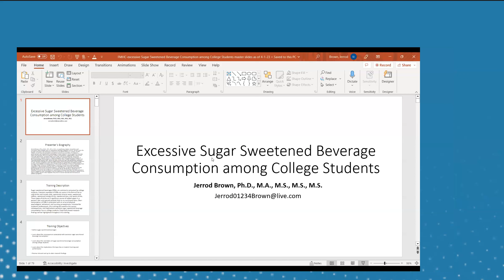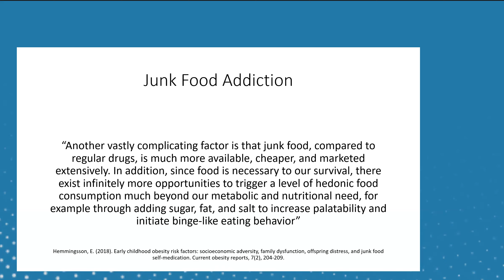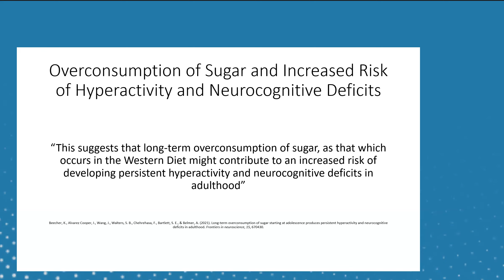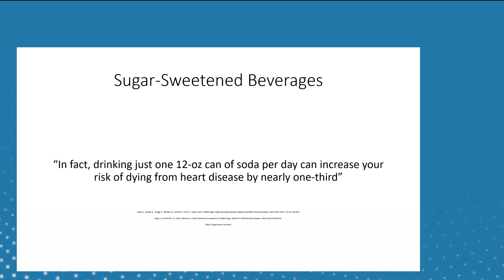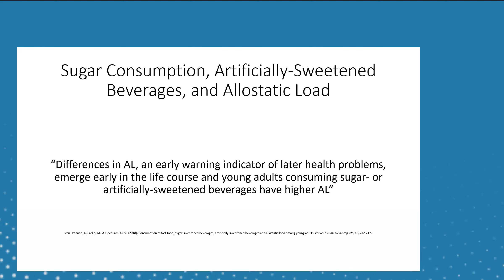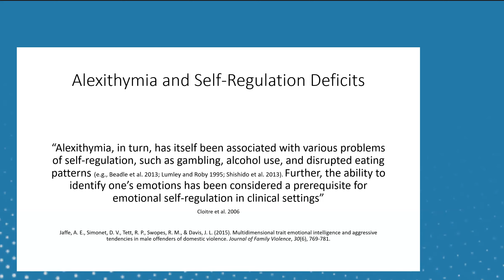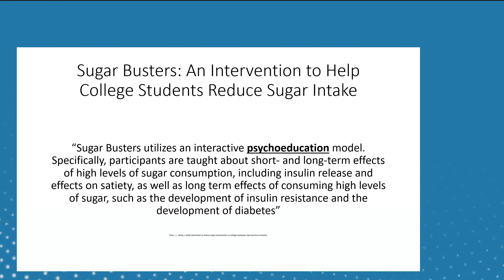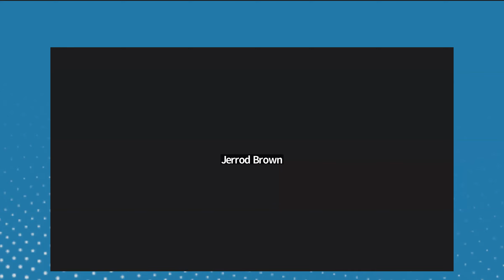Excessive Sugar Sweetened Beverage Consumption among College Students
Excessive Sugar Sweetened Beverage Consumption among College Students: Implications for Mood, Behavior, Learning, and Cognition

Sugar-sweetened beverages (SSBs) are commonly consumed by college students. Common examples of SSBs can come in the form of hot or cold drinks and include soda, sweetened mineral water, sweetened coffees, sweetened energy drinks, sweetened teas, and sports drinks. These types of drinks are a significant source of added sugars in a person’s diet and typically provide little to no nutritional value. Over-consumption of SSBs is associated with an array of physical, psychological, behavioral, and learning consequences. Intended for academic professionals, this training with Jerrod Brown of Concordia University examines the causes, consequences, and implications excessive sugar sweetened beverage consumption has on college students.

Have an idea for a webinar of your own? Hawkes handles all the logistics of coordination and moderation, leaving the fun part to you!